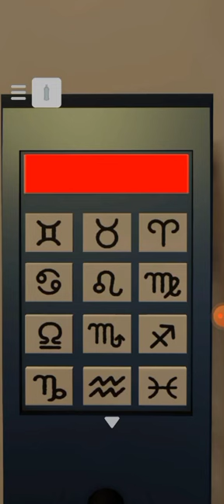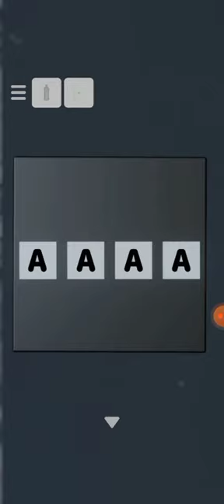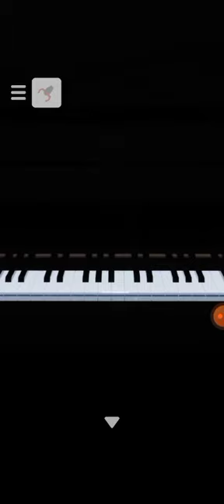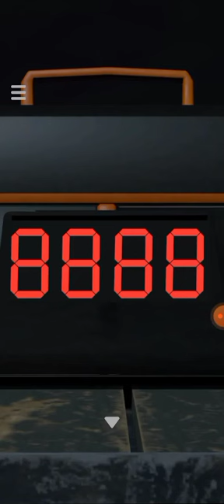Escape Game Galaxy Express Hiboshi Panda Studio